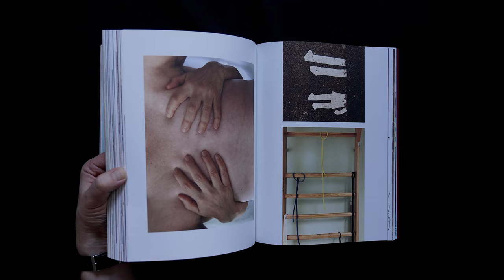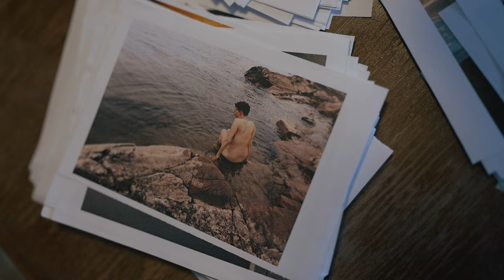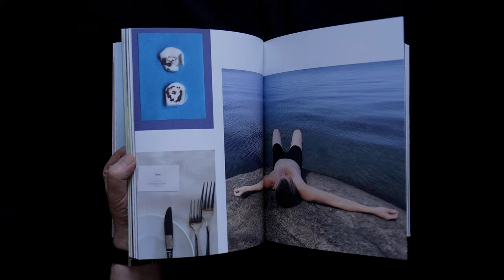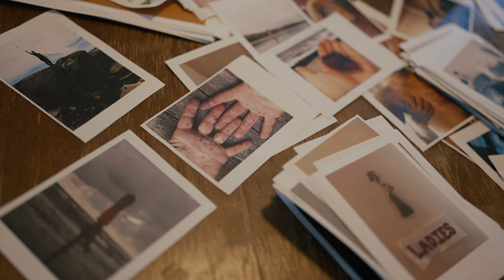Louise Wolthers & MC Coble - vinnare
Jag har fått äran att filma de nominerade till ”Årets Fotobok 2024” och några av dem nominerade är Louise Wolthers & MC Coble med sin bok ”Things Change Anyway”.

Verket manifesterar bejakandet av ett tillstånd i ständig förändring, i en symbiotisk process som vänder och vrider på det queera. Det politiska möter på ett sömlöst sätt det personliga, där det mest sårbara korsbefruktas med det generellt existentiella. Dubbelheten avspeglas även i bokens form, med en innovativ struktur i kombination med grafisk illustration och text, som genomsyras av en brinnande strävan efter frigörelse. Läsningen blir ett intimt möte som visar hur vi kan bli modigare tillsammans.

SEND STUFF TO:
Lars Dareberg
Malmö, Sweden